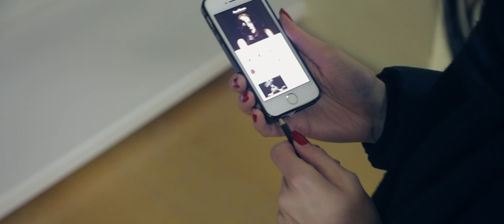"...kai man svarbiausia ne technika, o jausmai..." | Erika Korobova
Eriką asmeniškai pažytu jau pora metų. Su ja labai smagu leisti laiką, kiekvieną kartą filmuoti vis naujus šokius, tik šį kartą mes tai atlikome kiek kitaip. Šį kartą kiek jautriau, nes tai mažau apie patį šokį ir labiau apie Erikos ryšį su šokiu.

My personal:
New camera
The small camera